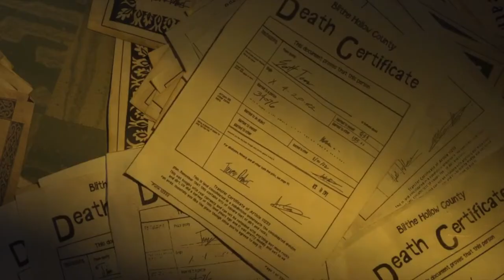ParaNorman But Only When Courtney Babcock is On Screen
Sexy, sassy big sister is sexy, sassy and big. Except this one actually has character development.